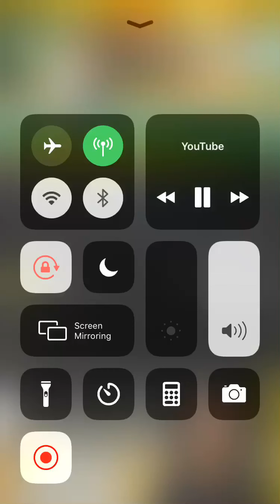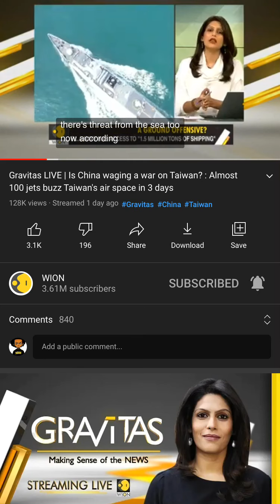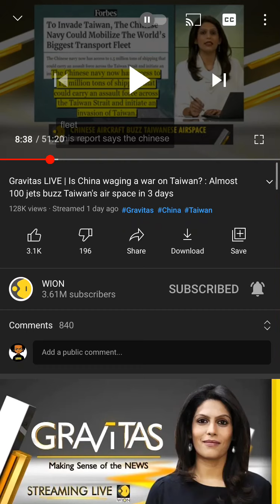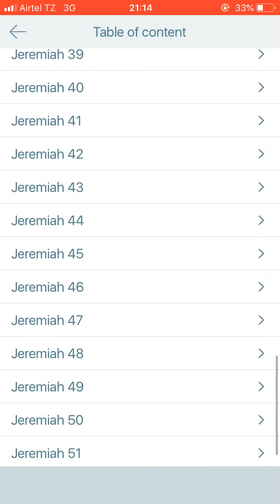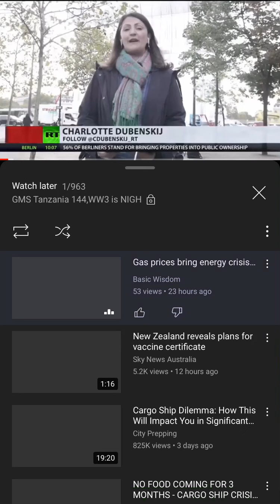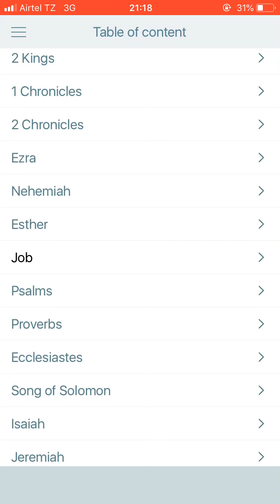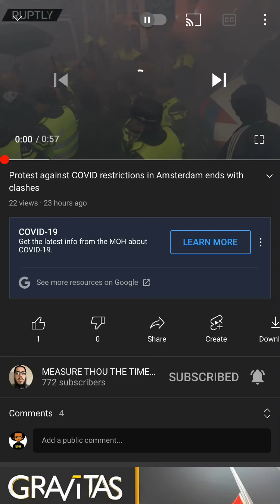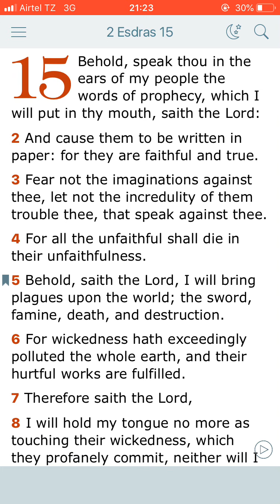News and prophecy...the third woe and insurrections